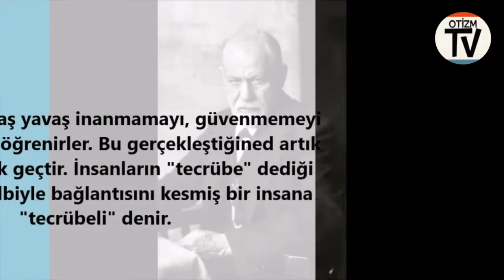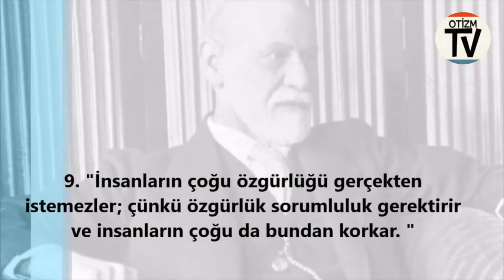S. Freud "Güçsüz olduğumuz noktayı kabullenerek kendimizi güçlü kılabiliriz. ''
Freud'un Yaşamı Sorgulatacak 12 Sözü

1. İnsanlar yavaş yavaş inanmamayı, güvenmemeyi ve sevmemeyi öğrenirler. Bu gerçekleştiğined artık ne yazık ki çok geçtir. İnsanların "tecrübe" dediği şey budur. Kalbiyle bağlantısını kesmiş bir insana "tecrübeli" denir.

2. Evrendeki en büyük gösteri sen aklını keşfettiğin an başlar.

3. Özür dilemek, sizin haksız olduğunuz manasına gelmez. Karşınızdaki insana verdiğiniz değerin, egonuzdan yüksek olduğunu gösterir.

4. Birine duyduğunuz sevgi ve sinir doğru orantılıdır. En çok sevdiğiniz insana, herkesten çok sinirlenirsiniz.

5. Mutluluk dediğimiz şey, yoğun bir şekilde bastırılmış ve engellenmiş olan ihtiyaçların kısa süreliğine tatmin edilmesinden başka bir şey değildir.

6. "Yaşamın amacı ölümdür. “

7. "Köpekler arkadaşlarını sever, düşmanlarını ısırırlar. İnsanlar ise tamamen farklıdır: Saf ve karşılıksız sevgiyi beceremezler. Kişisel ilişkilerindeyse sevgi ve nefreti karıştırıp dururlar. “

8. "Vicdan dediğimiz şey, içimizde alevlenen belli bir arzunun, dış dünya tarafından reddedildiğinin iç dünyamız tarafnıdan algılanmasıdır. “

9. "İnsanların çoğu özgürlüğü gerçekten istemezler; çünkü özgürlük sorumluluk gerektirir ve insanların çoğu da bundan korkar. “

10. "Özgürlük insanlara medeniyetin bir armağanı değildir. Hiç medeniyet yokken insanoğlu çok daha özgürdür.”

11. "Ruhunun derinliklerine in ve ilk önce kendini tanımayı öğren. Bunu yaptıktan sonra, bu hastalığa neden yakalandığını anlayacak ve belki de bir daha hastalanmayacaksın. “

12. "Güçsüz olduğumuz noktayı kabullenerek kendimizi güçlü kılabiliriz. “